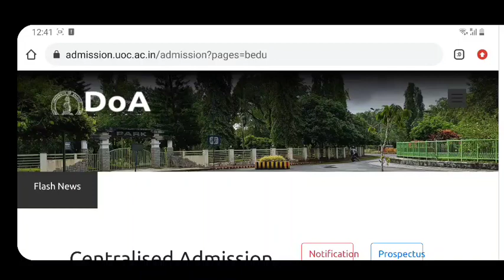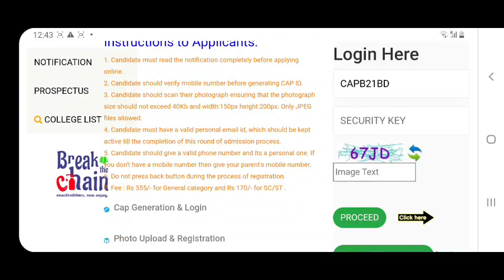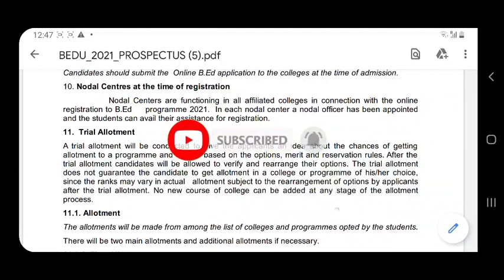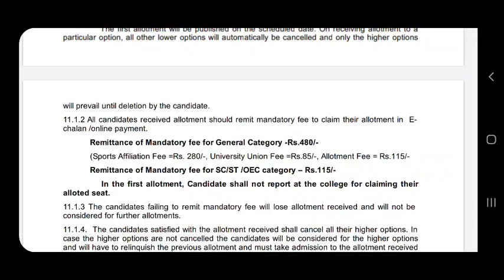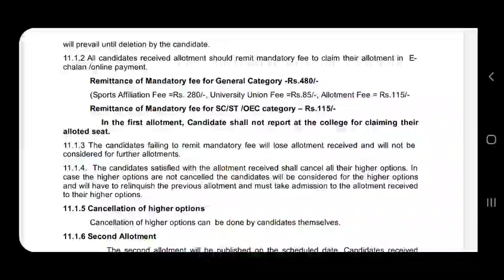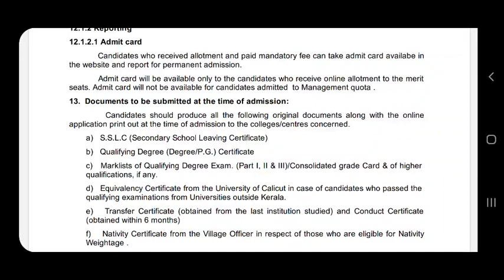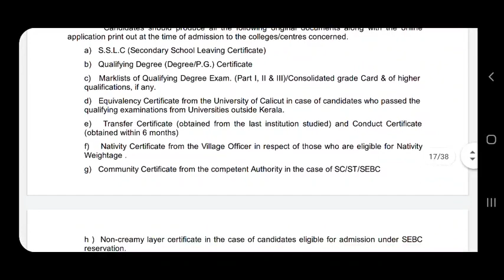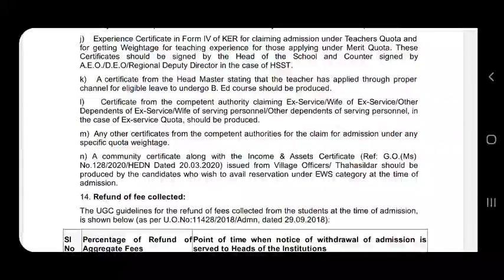B.Ed ADMISSION 2021 | TRIAL ALLOTMENT | CALICUT UNIVERSITY | FIRST ALLOTMENT | DETAILED VIDEO